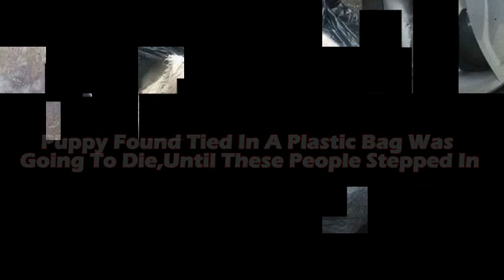Puppy Found Tied In A Plastic Bag Was Going To Die, Until These People Stepped In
Back in July, a puppy was found tied up in a plastic trash bag in Transylvania, Romania.
When they opened it, they saw she had a broken leg and maggots that had started eating her flesh.